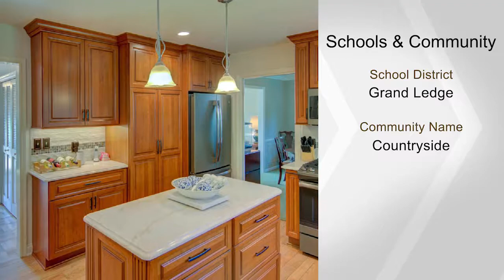10761 Countryside Drive, Grand Ledge, MI 48837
4 bedroom, 3 bath, 2,331 square foot Residential property, 10761 Countryside Drive, Grand Ledge MI 48837.